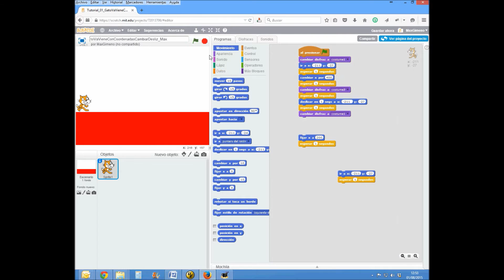ScratchMax02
Tutorial de Programacion el lenguaje Scratch. Resumen.

En este ejercicio estudiaremos de nuevo el movimiento de los objetos mediante coordenadas utilizando los comandos "Cambiar" y "Deslizar". Tan solo debemos pulsar la bandera verde.